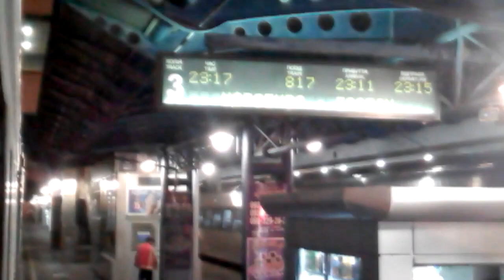"поломка-вибиває світло" Ер9е-630/Ер9м-401601 Регіональний потяг №817 Ворожба-Фастів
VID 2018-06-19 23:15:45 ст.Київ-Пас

"поломка-выбивает свет" эр9е-630/эр9м-401601 №817 ворожба-фастов ст.Киев Пасс